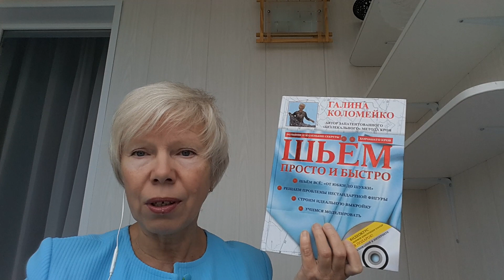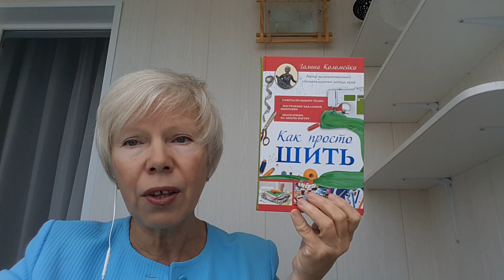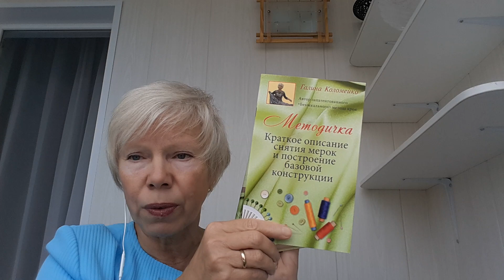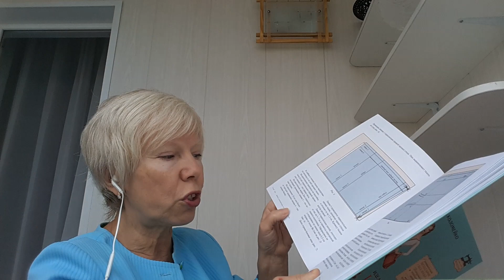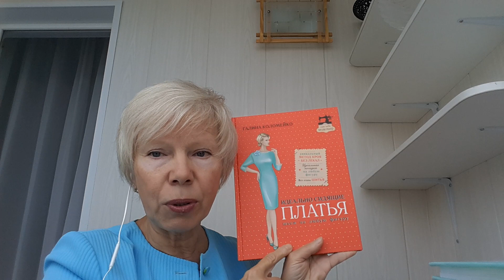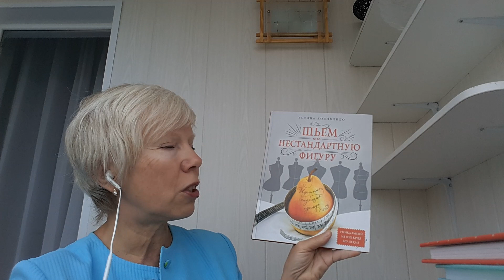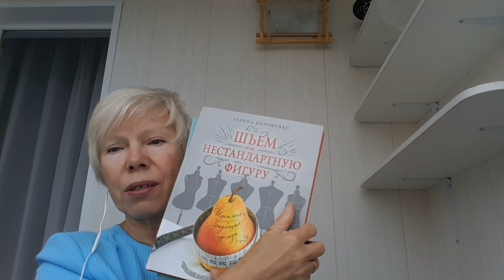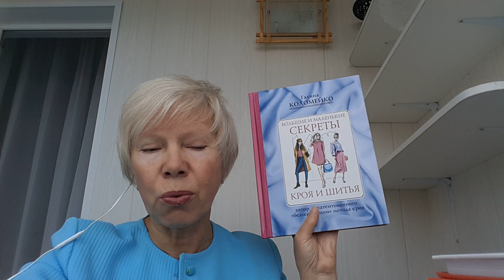Курсы кроя и шитья с Галиной Коломейко. Обзор книг.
Вы узнаете о чем написана каждая из моих книг. Какое содержание и что в книгах повторяется, а что нет!
Информация авторская, уникальная. Ни одного слова не взято из других источников.
Это мой опыт кроя и шитья.
Вы узнаете, как снять мерки, как построить основу платья или любого другого изделия, как изменить базовую конструкцию, и как потом отшить изделие по получившейся вашей уникальной выкройке!
Мой метод называется безлекпльным, потому что позволяет на основе точно снятых мерок, построить такую же точную выкройку. И так как каждая точка на выкройке получается пересечением двух мерок, то делать это можно сразу на ткани.
Конечно это не подходит для сложных фасонов, которые требуют дополнительного моделирования.